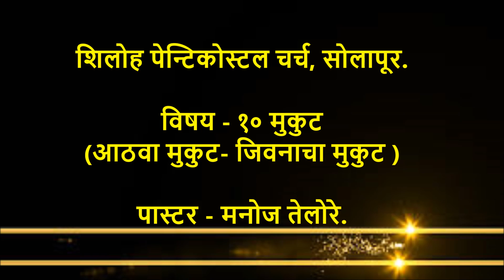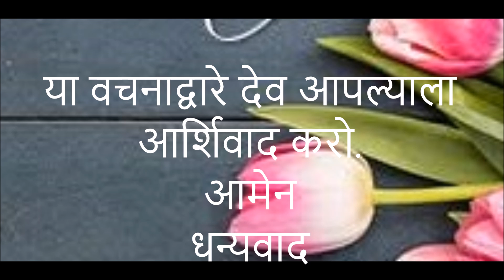विषय - १० मुकुट (आठवा मुकुट - जिवनाचा मुकुट). ३० जुलै २०२०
शिलोह पेन्टिकोस्टल
चर्च, सोलापूर.

 संदेश १९ विषय  - १० मुकुट  (आठवा मुकुट - जिवनाचा मुकुट)

पास्टर - मनोज तेलोरे.